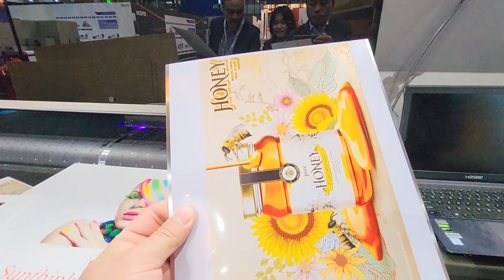Sunthinks SU805 uv single pass printer for metal printing